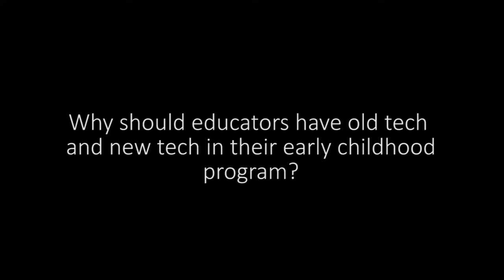Mark Bailey, PhD: Why educators should have old tech and new tech in their EC program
TEC Center interviews Mark Bailey, PhD, Distinguished University Professor, College of Education, Director, Child Learning and Development Center at Pacific University.